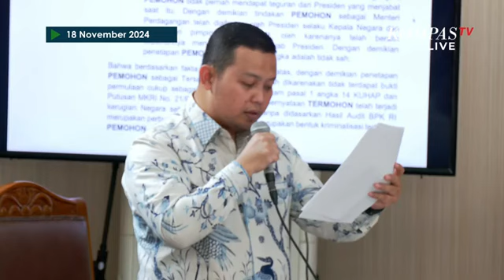Sidang Praperadilan, Tom Lembong Minta Hakim Gugurkan Status Tersangka Korupsi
KOMPAS.TV  - Sidang Praperadilan, Tom Lembong Minta Hakim Gugurkan Status Tersangka Korupsi